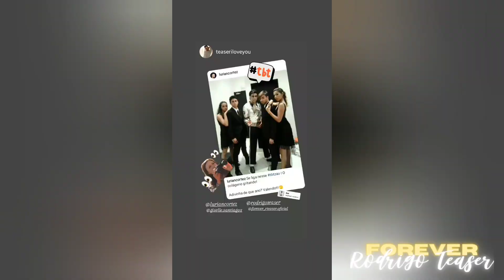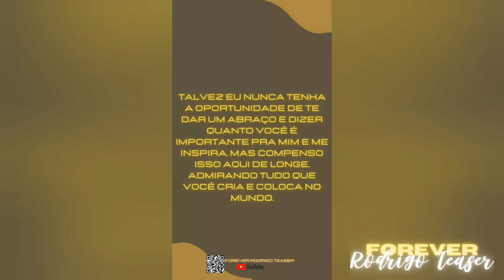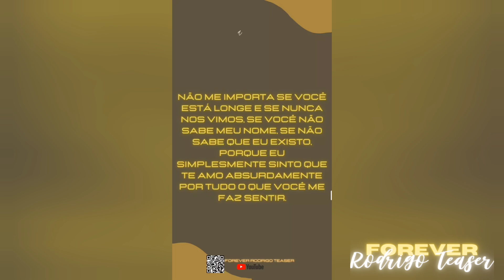FOREVER RODRIGO TEASER STORIES ABRIL 2022 - PARTE 3